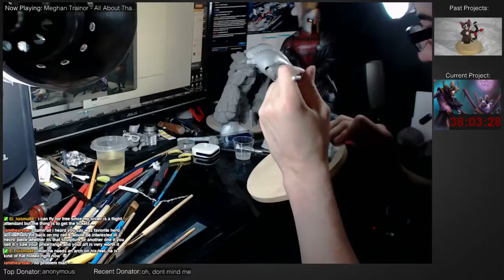Sculpting Witch Doctor Session #6 - 12 / 25